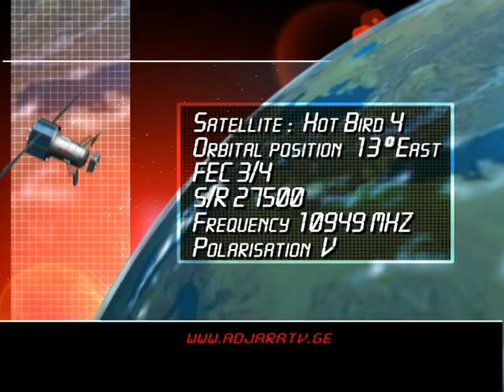nma tv ident ajara tv satelite.avi